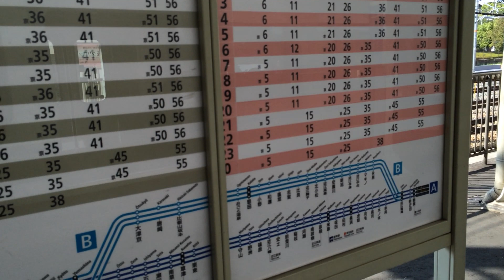JR京都線岸辺駅の人身事故により快速野洲行き 吹田駅に臨時停車。2015/5/10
15:14頃、発生。